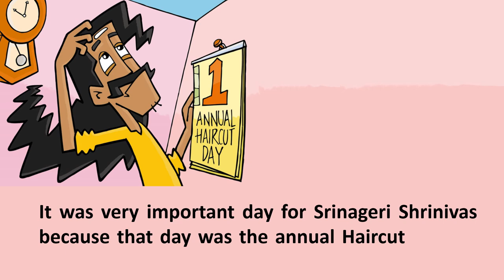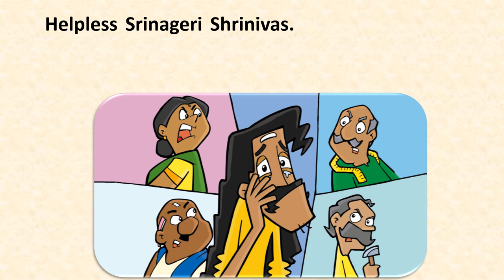Annual haircut day. A funny story in English. Read aloud-read along.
This is a story about a farmer who has very long hair. He cuts it once every year, and today is that auspicious day. But he can't find anyone to cut it. Help comes from an unexpected source. Read this story and have lots of fun.